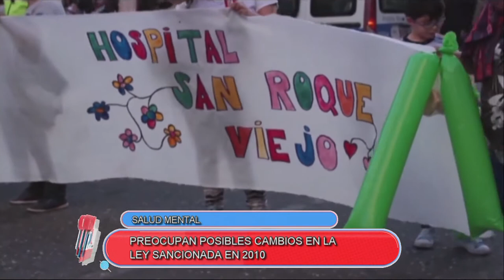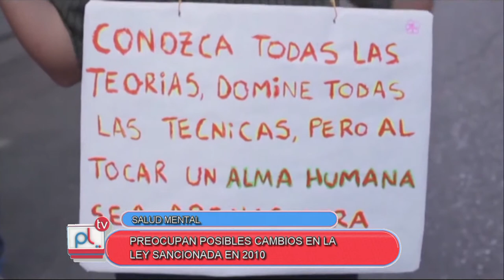PANTALLA LIBRE - GABRIEL RIGHETTO - POSIBLES CAMBIOS EN LA LEY DE SALUD MENTAL